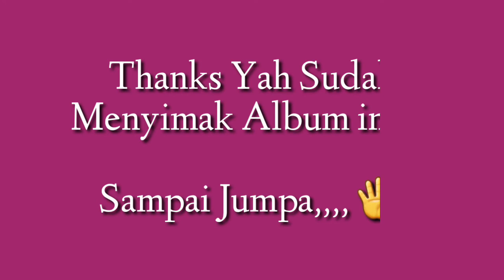January Christy - Album MELAYANG (Full Album) Tahun 1986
January Christy Album MELAYANG.
Diproduksi Oleh Perusahaan Rekaman Prosound Pada Tahun 1986.

Lagu Lagu Dalam Album ini  :

Side  A :

1. Melayang  ( Dian Pramana Putra/Deddy Dhukun )
2. Kepastian  ( Randi Anwar/Lusi Indarjati )
3. Pintanya Damai  ( Heddy Hatami )
4. Arti Kehidupan  ( Richard Kyoto )
5. Kisah dan Waktu  ( Herman Gelly )

Side  B :

1. Langkah Masa Depan  ( Kelompok 3 Suara )
2. Kesukaan  ( Chris M Manusama )
3. Tersembunyi   (Bagoes A. Ariyanto )
4. Ada dan Tiada  ( Tommie Marie )
5. Tuhan Ada Dimana-mana  ( Dodo Zakaria/James F. Sundah )

Musisi-Musisi Pendukung Dalam Album ini  :

- James F. Sundah - aransemen
- Erwin Gutawa - aransemen, keyboard, bass
- Yance Manusama - bass
- Joko W.H. - gitar
- Uce Haryono - drum
- Adi Prasojo - perkusi
- Suryati Supilin - violin
- M. Yunus - violin
- Amir Katamsi - contra bass, trombone
- Wachid - trumpet, fleugel horn
- Edo Braseros - violin
- Sudomo - violin
- Zulkifli - cello
- Carry Poetiray - Vokal Latar
- Morgan S. - Vokal Latar